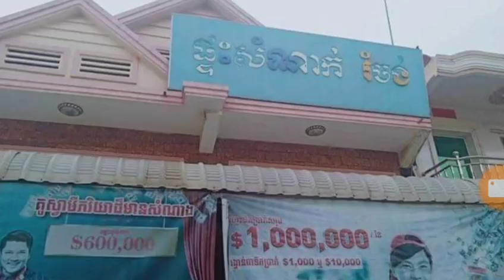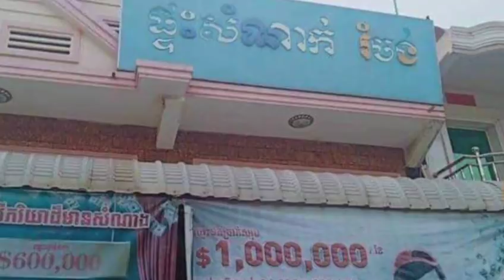ក្តៅៗ ទីបំផុតស្គាល់មុខ គូស្នេហ៏ដែលសម្លាប់ស្រ្តីម្នាក់នៅក្នុងផ្ទះសំណាក់ហើយ ពេលនេះ…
Hot, finally known to have a mate who killed a woman in a guesthouse, and now ...

Thank You So much !